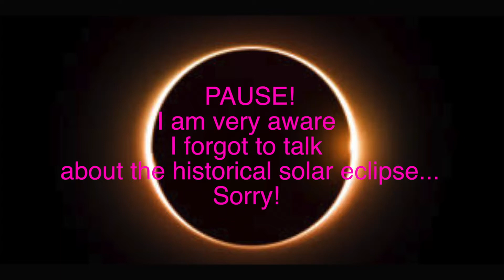What We Said In 2017 (2017 Trends Slang Words Edition)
Some people would say I'm trying 2017 trends that must die. I say this is my own YouTube rewind of slang words said this year!

CLICK FOR MY LAST VIDEO HERE IF YOU CAN HANDLE IT
 💖WELCOME TO SELF PROMO TOWN💖
FOLLOW I DARE YOU
(I stay active on all three LITERALLY but you still choose not to add me)
FAQS🔓
🔵What camera do you use? Canon T3i with kit lense
🔴What do editing software do you use? Final Cut Pro X

If you've made it this far and you're reading this then comment